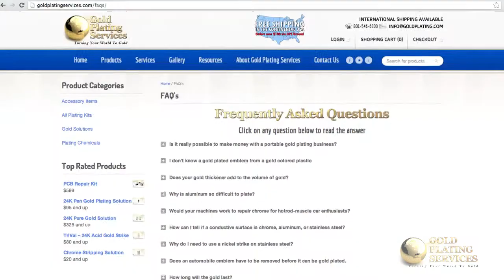About Us: "Gold Plating Services" | Gold Plating Solutions | Gold Plating Kits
On behalf of Gold Plating Services we would like to welcome you as a new customer. We appreciate the opportunity to contribute to your continuing success in the incredible world of electroplating. Gold Plating Services is the world’s leading innovator and supplier for electroplating equipment, supplies and services. Our exclusive electroplating equipment and special gold formula are unique in the industry. We offer unparalleled, all inclusive kits for brush plating and immersion electroplating.

Please note that we supply equipment, chemicals as well as electroplating services to suit a variety of needs.

We have been providing quality electroplating supplies and services for over 25 years.  Our passion for plating is at the heart of our company.  Attached is a copy of our vision statement to let you know how important quality products and incredible customer service are to our company.

Please let us know how we can be of assistance in the future.  We look forward to working with you and appreciate your business.

Thank you for choosing Gold Plating Services.

~Warmest Regards~

Gold Plating Services

Our Vision:
Our mission is to offer premier electroplating products, services and information which can be used by professionals and hobbyists alike. We strive to open the world of gold plating to anyone who wishes to pursue it.

Our passion is to inspire and support innovators, entrepreneurs and enthusiasts globally by providing access to essential information and supplies through dynamic internet content which remains relevant to the ever changing world of electroplating.

Our commitment to information is expressed through our constant efforts toward making how to videos, product demo videos and FAQ videos, product research and expanding our ever increasing technical library which has a litany of information gathered from our 20+ years experience in the electroplating world.

Our dedication to providing only quality products and services is evidenced by our A+ rating with the BBB. We look forward to helping you turn your world to gold.